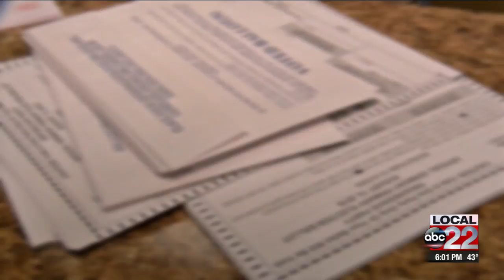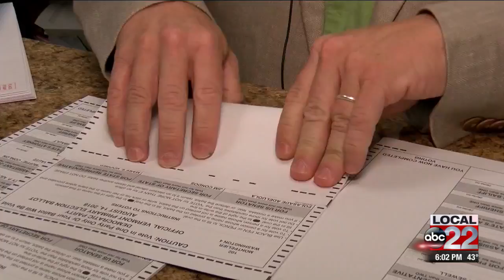Vermont clerks report early voting rush